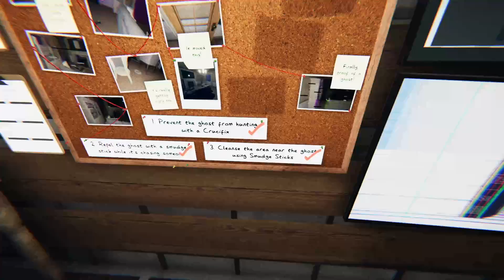This Update Is Awsome | Phasmophobia